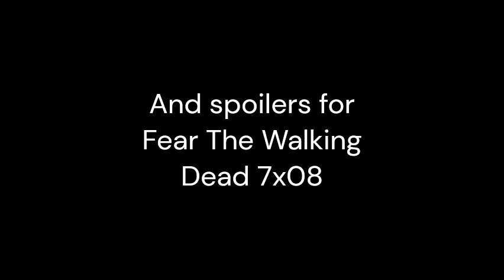Random thoughts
So today I'm showing y'all my random thoughts this week and weekend. Funny how half of them are about the two worst seasons of Fear The Walking Dead. Lol. Hope you enjoy!